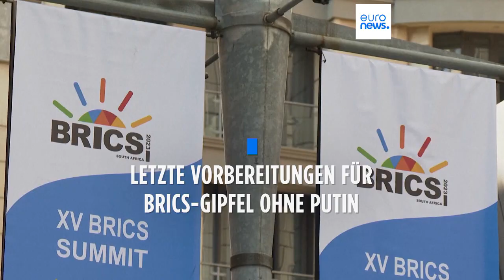15. BRICS-Gipfel in Johannesburg: Putin lässt sich von Lawrow vertreten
Bislang zählt der Staatenbund BRICS fünf Mitgliedsländer. Das soll sich ändern. Laut des Gipfel-Gastgebers Südafrika haben Dutzende Länder ihr Interesse bekundet.